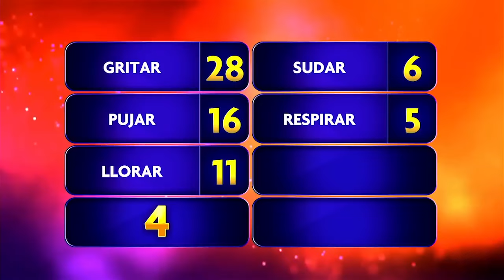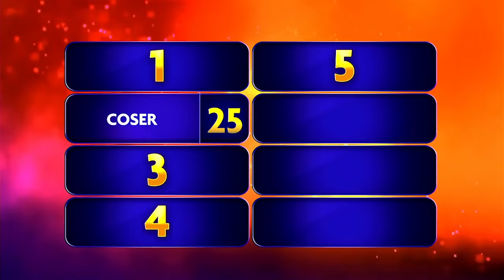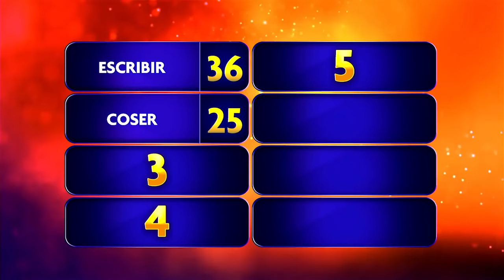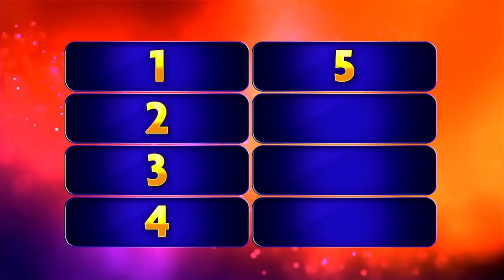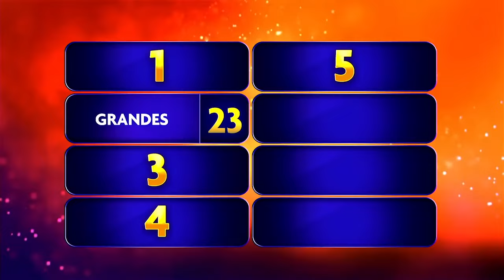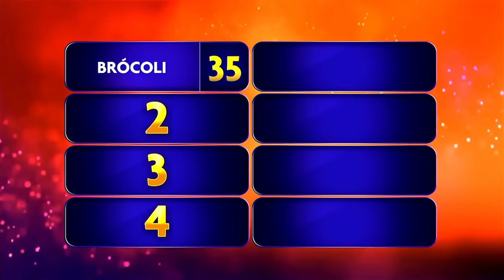💯 ¿Qué hace una Mujer Durante el Parto? - Contreras vs Amezcua - 100 Latinos Dijeron - EstrellaTV